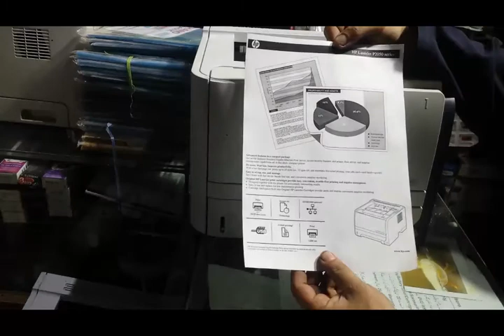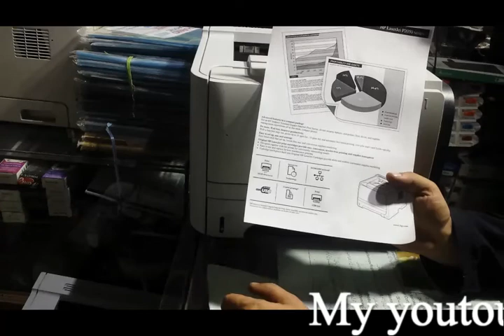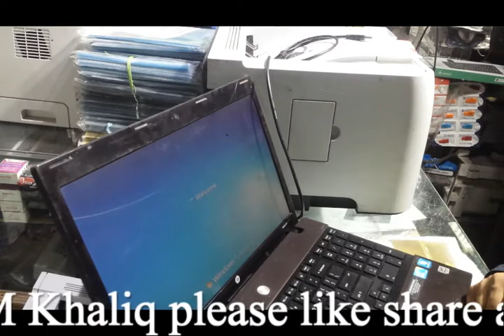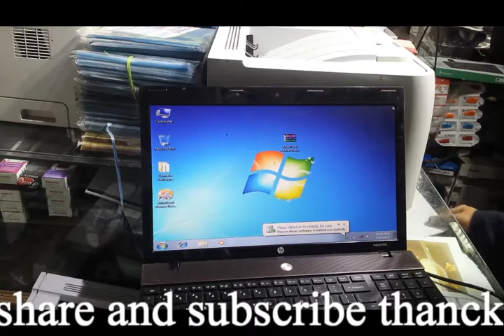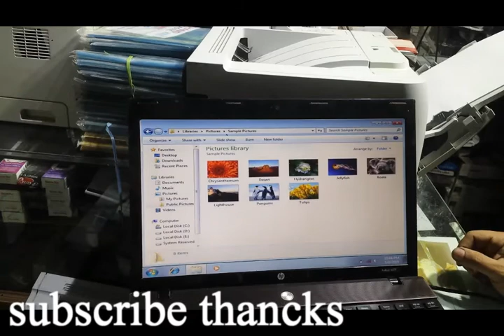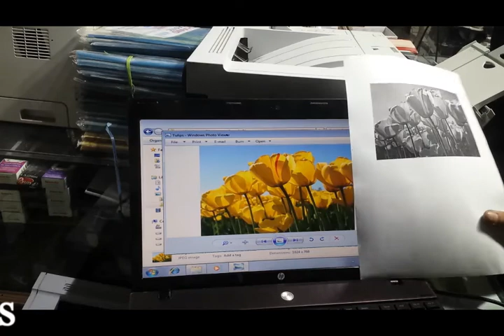how to hp laserjet 2055n installation and Preview